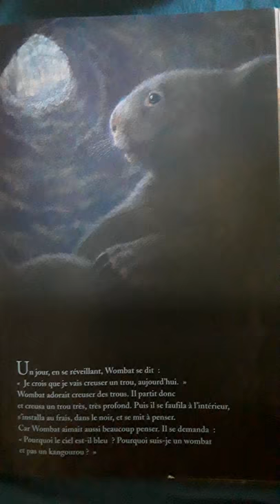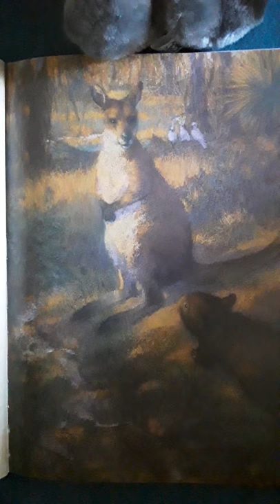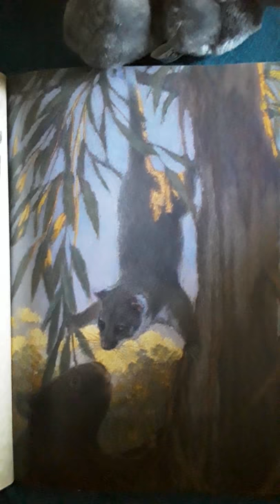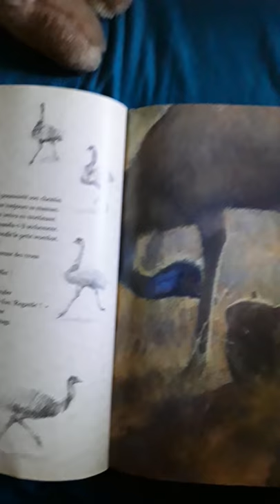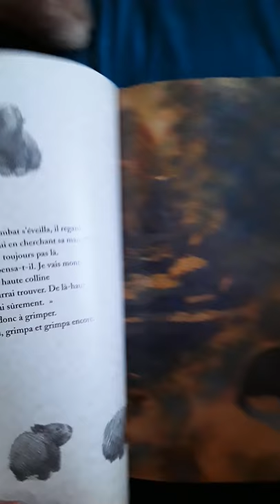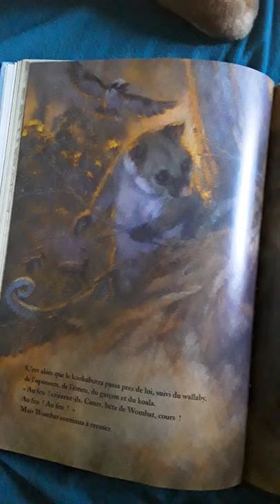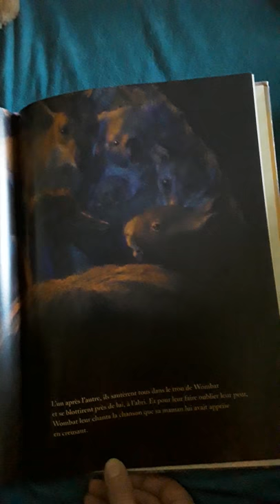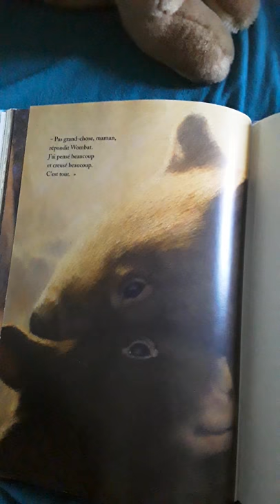La sagesse de wombat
un petit wombat qui ne sait pas faire grand chose...et pourtant!